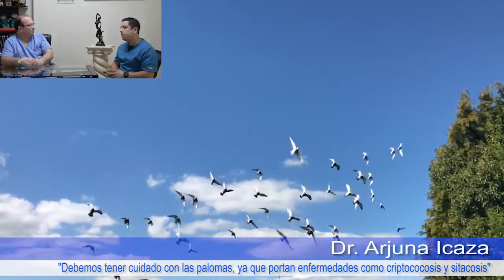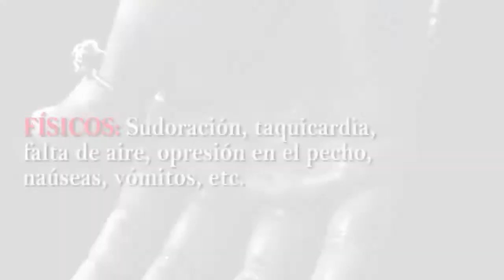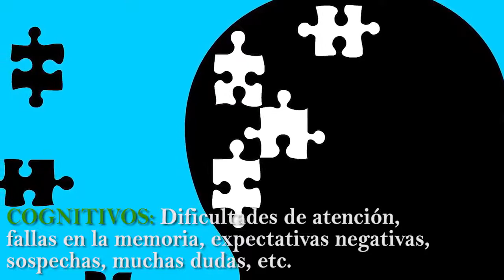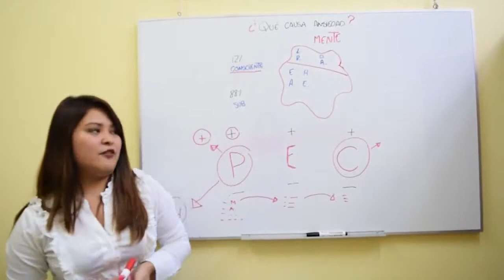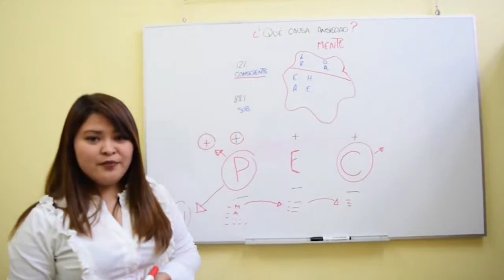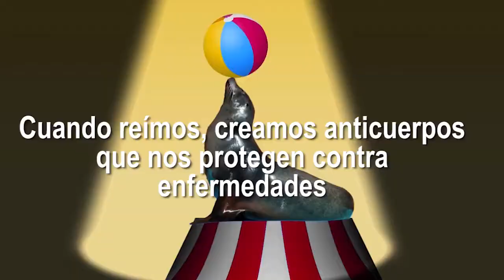Programa 6 de Salud En Casa TV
En esta ocasión hemos abordado sobre enfermedades  que nos pueden transmitir nuestras mascotas con el veterinario Arjuna Alejandro Icaza Escobedo, director de la Clinica Veterinaria ICAZA